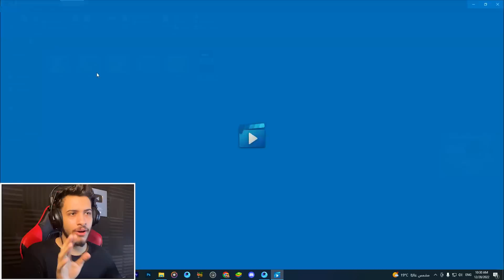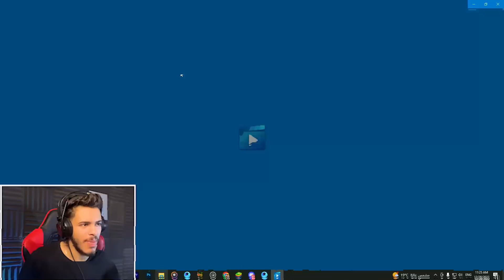جربت اغرب خدع التيك توك في ببجي ! بقيت VIP 😱🔥